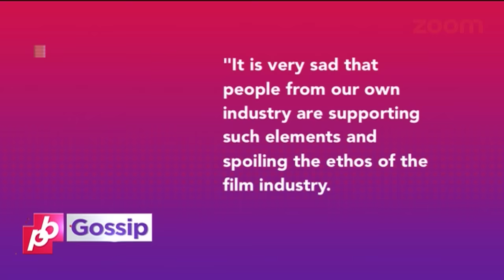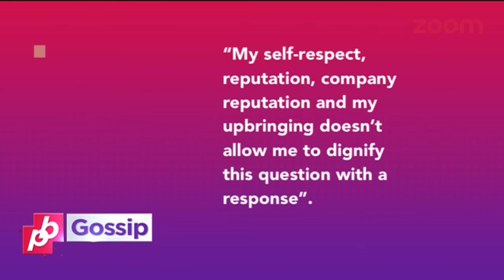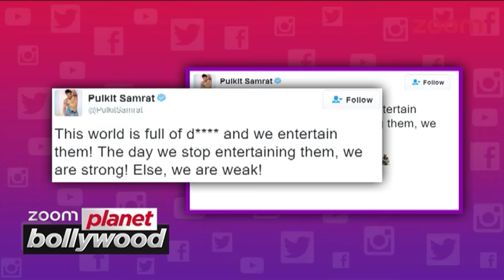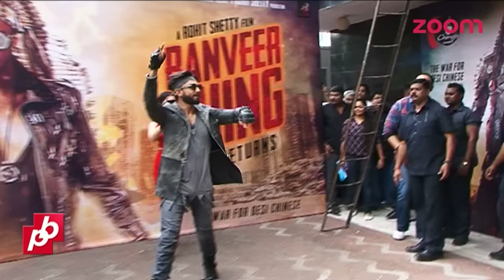Salman Has Not Yet Watched 'Ae Dil Hai Mushkil' Teaser | Ajay Devgan Accused Of Bribery & More